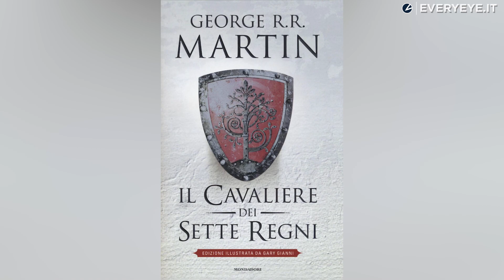Game of Thrones: un altro prequel! Il nuovo spinoff su Westeros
Pare che HBO voglia produrre un altro prequel di Game of Thrones: scopriamo le informazioni preliminari.